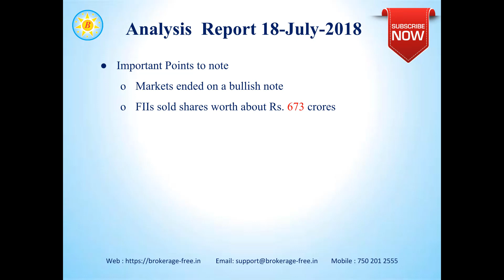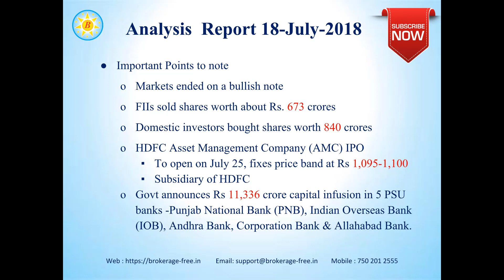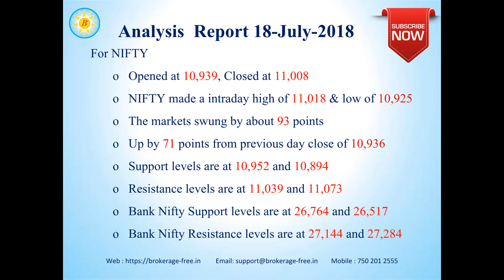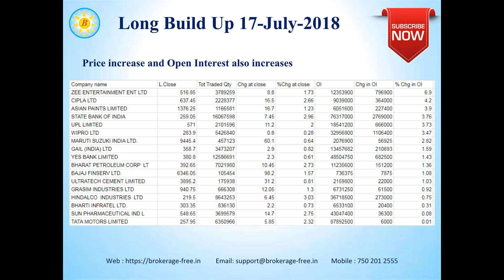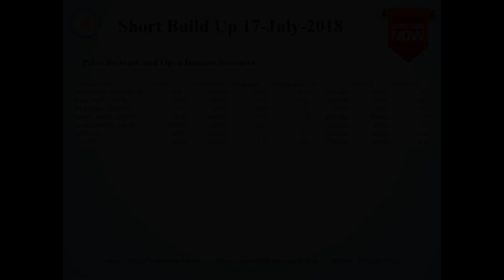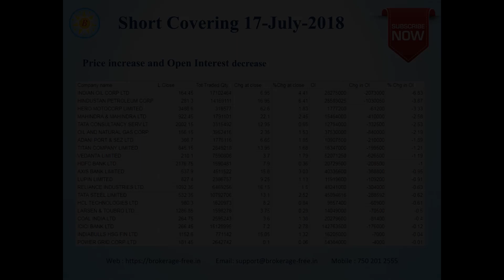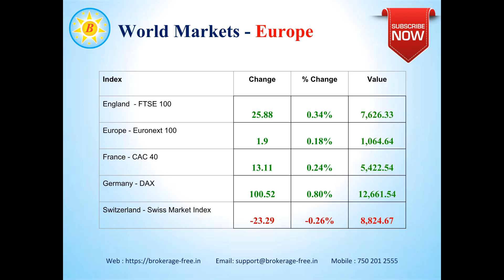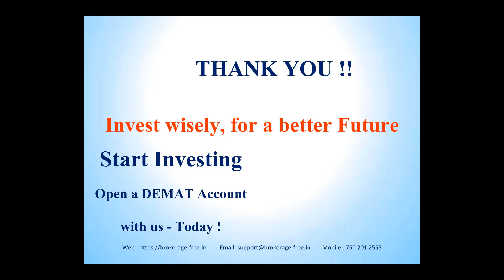Market Views - 18 -July -2018 (Tamil)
Market views for the Indian stock markets, for 18-July-2018.

Happy Investing !!